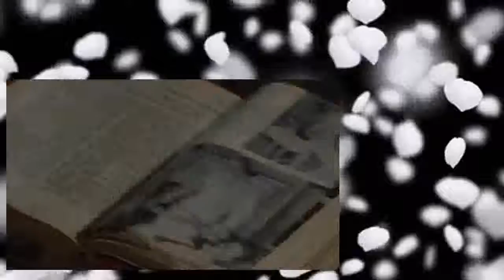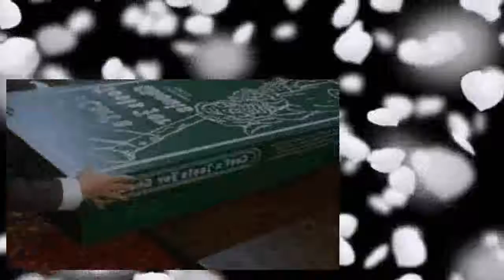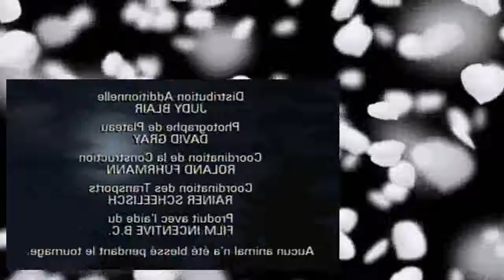The New Addams Family s01e07 Gomez, the Reluctant Lover